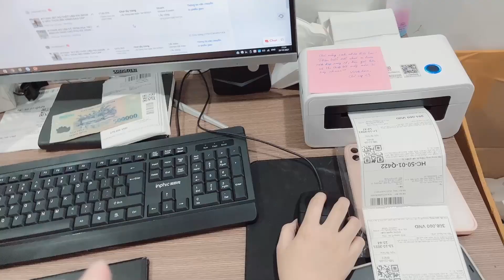第八十一集，越南婦女節？？神秘人送越南女孩花？電商老板請員工吃螃蟹，下集看越南婦女節的熱鬧.....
越南女孩，神秘人，妇女节